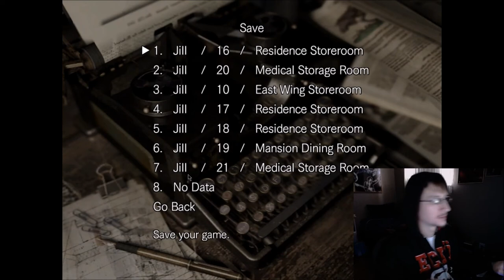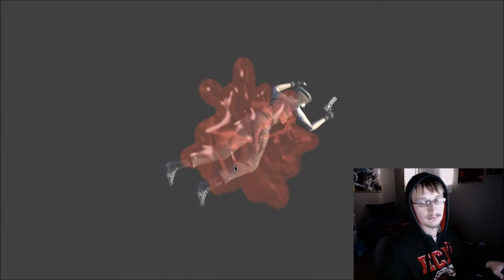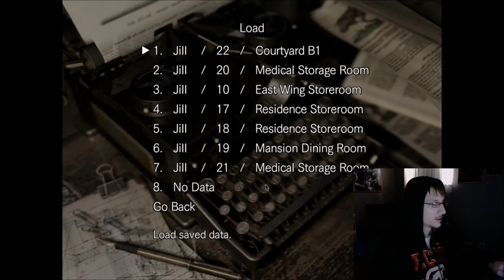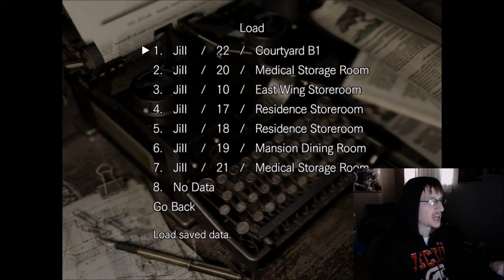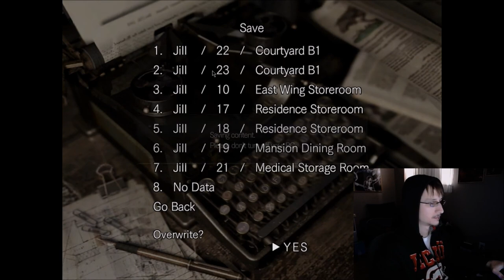(Crank) - Resident Evil Biohazard HD pt.2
Well looks like another Resident Evil video it is.  A have a blast making these stupid thumbnails lmao.  No matter how childish and immature I may seem/am, I have fun.  I also put a lot of work into what I do.